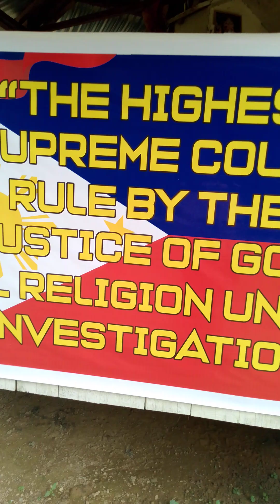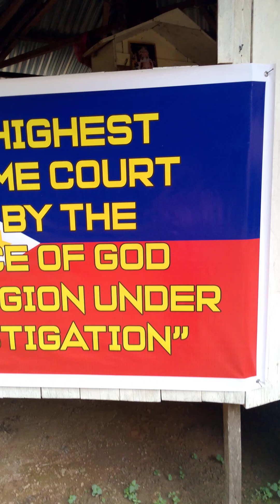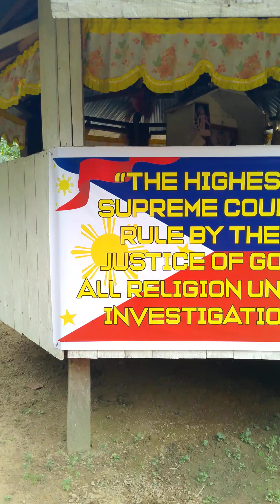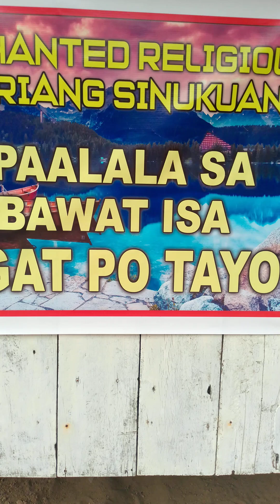Enchanted Religious ( Mariang Sinukuan )